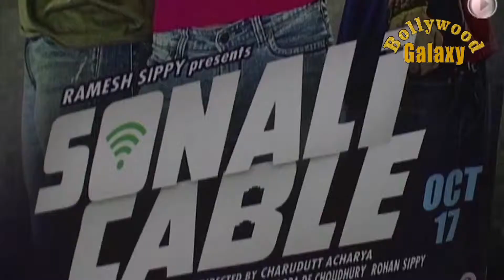Star Cast of ‘Sonali Cable’ interact with Media